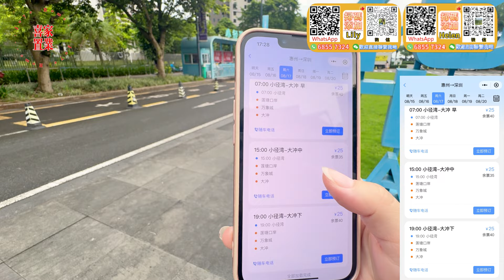撿漏必睇「十裏銀灘-梵高的海」最近小徑灣二手筍盤 總價2X萬 | 望園林睇少少海景 | 落樓就有嘢食 商業配套齊全 5分鐘步行到沙灘 | 業主紅本在手可隨時交易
00:00 本集預告
01:19 航拍
02:41 周邊及交通介紹
08:09 單位1
15:45 單位2

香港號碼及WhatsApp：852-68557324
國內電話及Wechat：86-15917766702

大亞灣office：大亞灣大道上楊107號2-5層辦公室
大亞灣二分店：國韻華府3棟104號
十里銀灘office：十里銀灘四期梵高的海3-4號鋪
深圳office：布吉萬科紅生活廣場一樓A3-A6號鋪「布吉地鐵口700米」

1.全港人團隊（更了解港人需要）
2.免費接送包餐及酒店！（支持大灣區各大口岸、機場、高鐵站、汽車站接送）
3.專業意見、獨家中肯分析（樓盤缺點、區域優勢，投資概念）
4.24小時在綫專業客服，解決您的售後問題
5.免費代收樓、驗樓、售後裝修、傢私定制、代收郵件服務
6.房屋託管、酒店包租、維護服務
7.專業匯款服務（包括海外）喜家置業 專為港人服務

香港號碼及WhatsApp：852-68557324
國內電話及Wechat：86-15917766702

1.全港人團隊（更了解港人需要）
2.免費接送包餐及酒店！（支持大灣區各大口岸、機場、高鐵站、汽車站接送）
3.專業意見、獨家中肯分析（樓盤缺點、區域優勢，投資概念）
4.24小時在綫專業客服，解決您的售後問題
5.免費代收樓、驗樓、售後裝修、傢私定制、代收郵件服務
6.房屋託管、酒店包租、維護服務
7.專業匯款服務（包括海外）